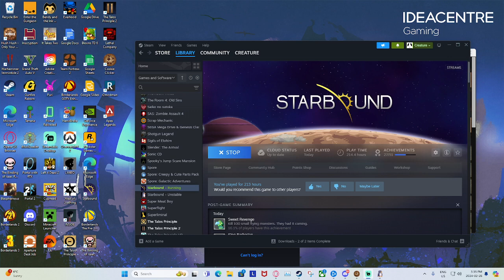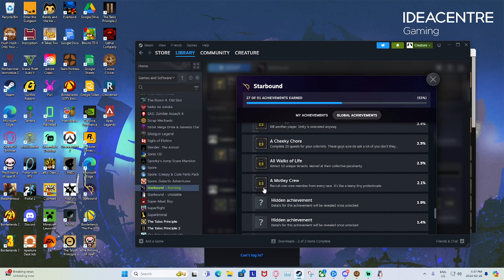Starbound Part 5: Heart Piercer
Admittedly not the wisest spot for a cosmetic piercing.